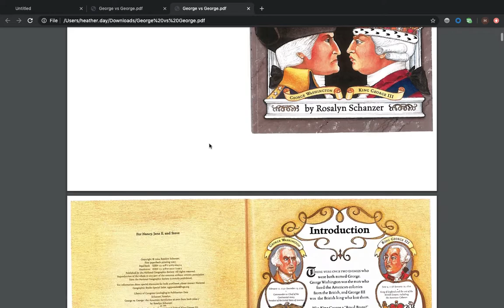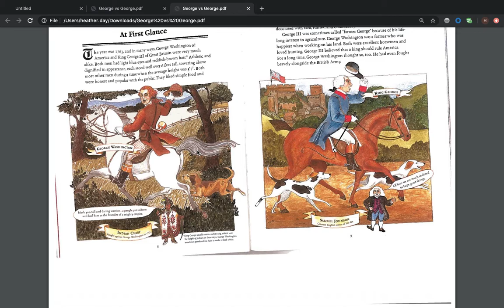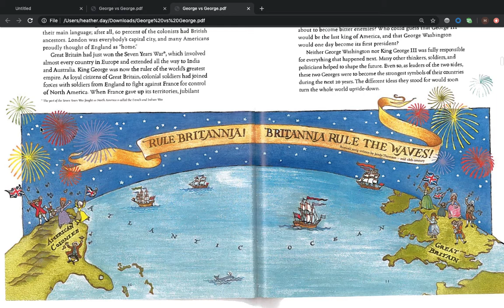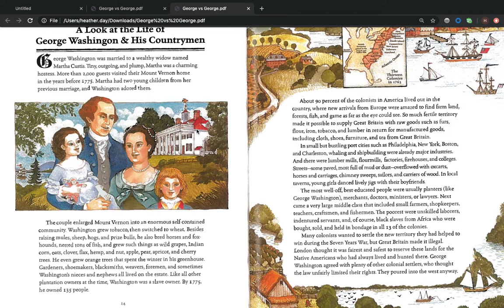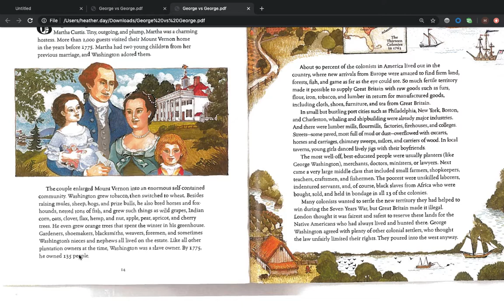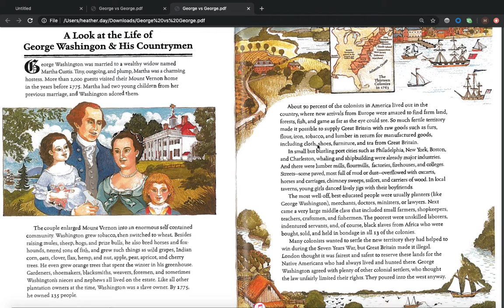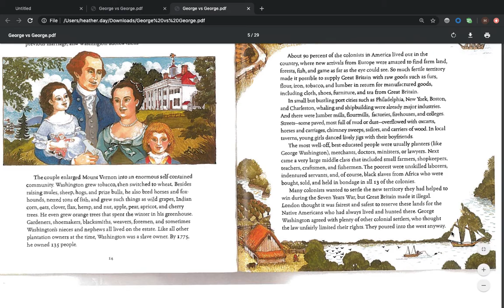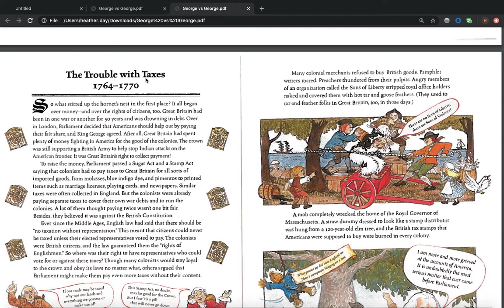George Vs George Day 1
What did King George III have in common with George Washington?